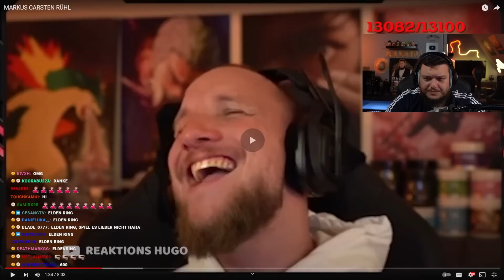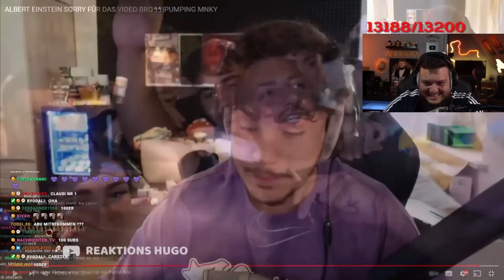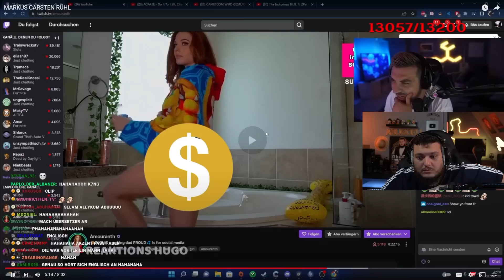KARLSSON VOM DACH?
Impressum:
Abugoku
c/o Lyaison GmbH
Freihalderstr. 17b
89343 Jettingen-Scheppach